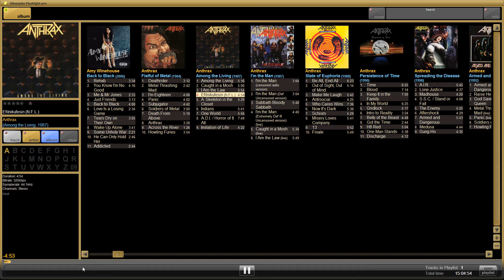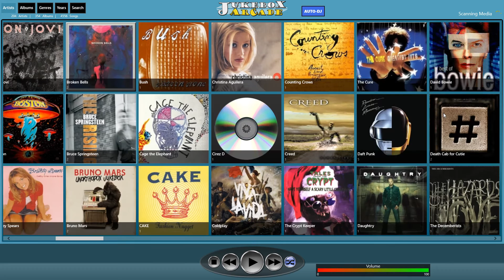My Jukebox Platform in BigBox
A quick presentation of my current jukebox platform in BigBox.

Video, custom recorded Hyperspin Jukebox theme.

Website is in French. Click Telecharger button or translate page to English in Google Chrome and click download. Seriously the best Jukebox software I can find (and I've been around a while). Operates slightly slowly but emulates a real jukebox more closely than anything else.

Jukebox Arcade but more specifically can be found by searching for Jukebox Arcade on the Windows Store.

Link to download my custom media.
The Oddballs - Custom Frontend Platform Media